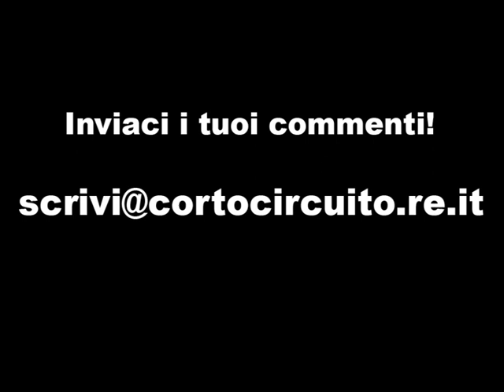Incontro con Giovanni Impastato (7 min)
Alcuni estratti dell'incontro pubblico  con Giovanni Impastato, fratello di Peppino Impastato, giornalista e attivista ucciso dalla mafia.

L'evento, che si è tenuto il 25 Maggio 2011 nella centralissima Piazza Casotti a Reggio Emilia, è stato un successo di pubblico: hanno partecipato oltre 300 persone!

L'incontro, promosso in collaborazione con il Consorzio Romero e Gabella, è stato condotto da Elia Minari del giornalino studentesco Cortocircuito. L'assessore Franco Corradini ha fatto i saluti iniziali.

"Nostro padre e i suoi fratelli, tutti mafiosi" ci ha spiegato Giovanni Impastato "erano per noi delle figure protettive, ma tutto finisce quando lo zio Manzella viene ucciso", "lì Peppino inizia a riflettere". L'incontro si è concluso con l'elenco -commovente anche per Impastato- di tutti i giornalisti uccisi.

La Redazione di CORTOCIRCUITO, giornalino studentesco di Reggio Emilia. Per info